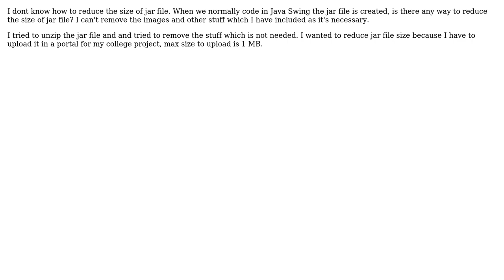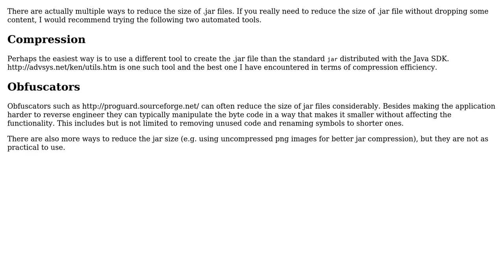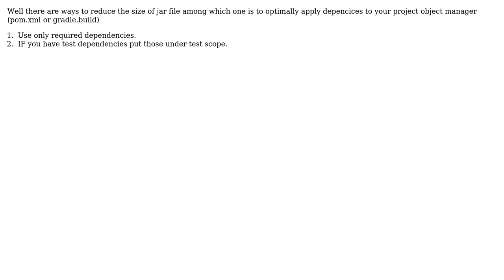Software Engineering: How to reduce size of jar file? (3 Solutions!!)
Software Engineering: How to reduce size of jar file?

With thanks & praise to God, and with thanks to the many people who have made this project possible! | Content (except music & images) licensed under CC BY-SA | Music | Images & others | With thanks to user Rick user msell user Chandan Gawri and the Stack Exchange Network Trademarks are property of their respective owners. You are responsible for your own actions.